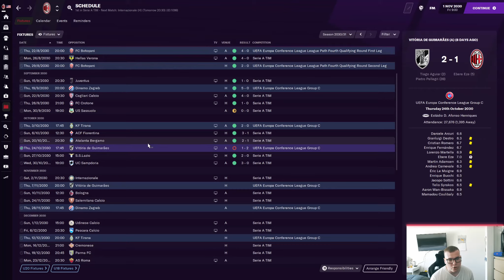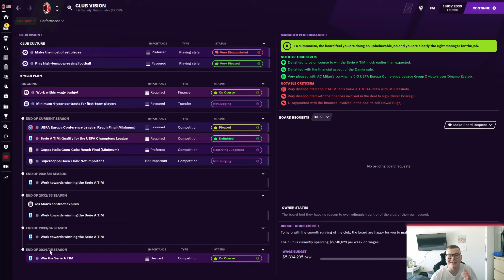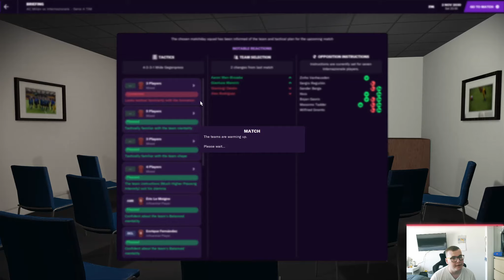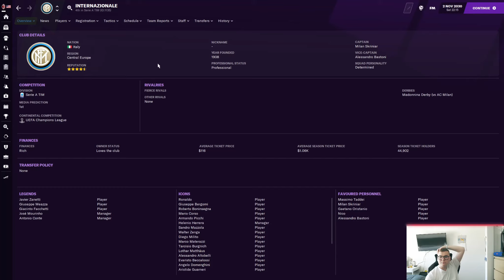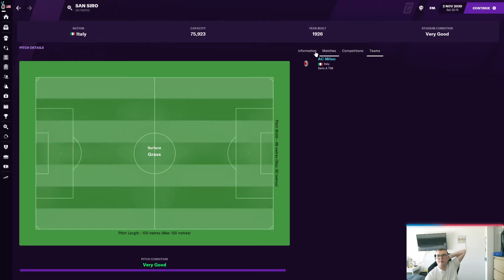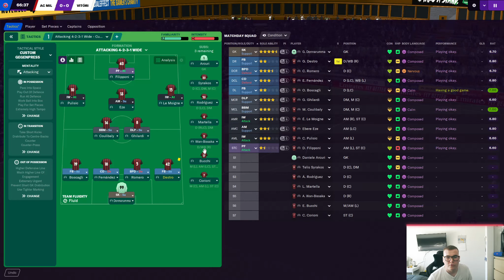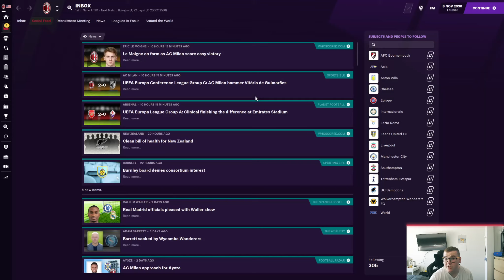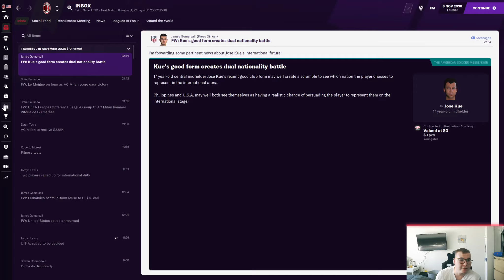Football Manager 2021 | #75 | AC MILAN | DERBY DELLA MADONNINA